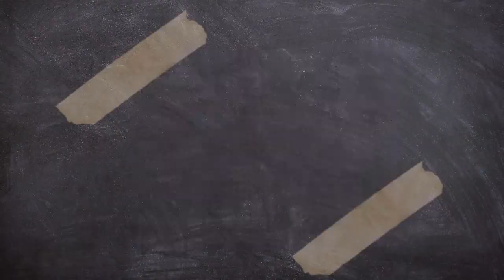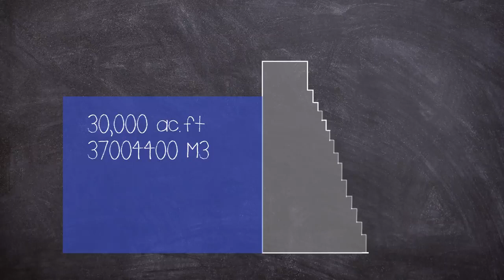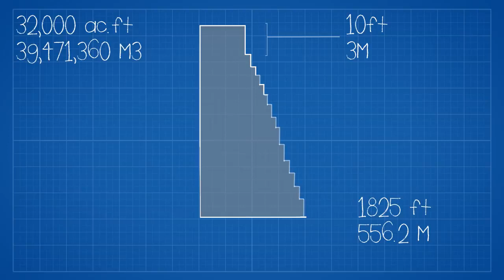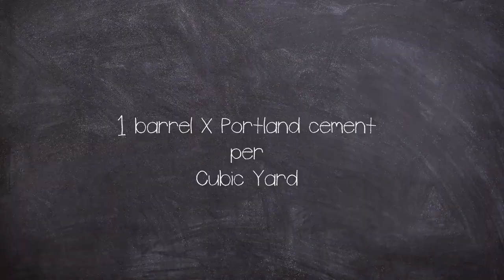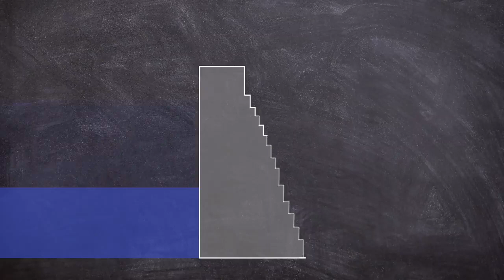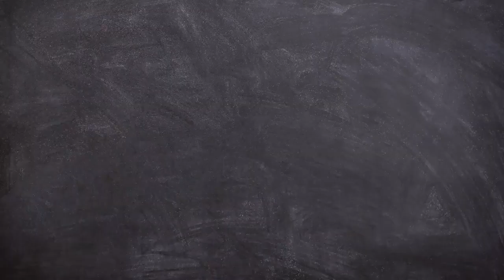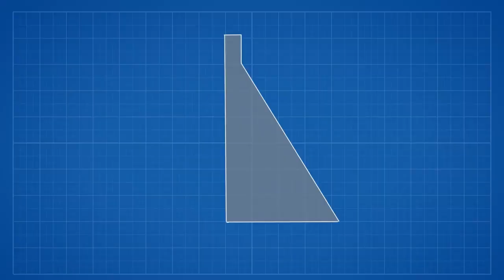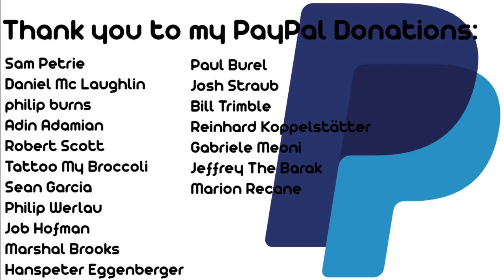A Brief History of The St Francis Dam Disaster Short Documentary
Today we are looking at the St Francis (Near LA) dam disaster, it is considered to be one of the worst American civil engineering disasters of the 20th century and remains the second-greatest loss of life in California's history.

The dam was designed and built between 1924 and 1926 as part of the Los Angeles water project, headed up by the famous William Mulholland, but his career would end the same night as the disaster.

The event took place at 11:57 p.m. on 12 March, 1928, the dam failure, and resulting flood killed at least 431 people